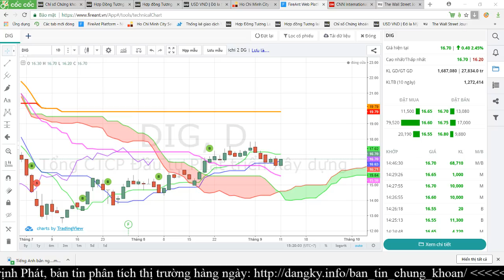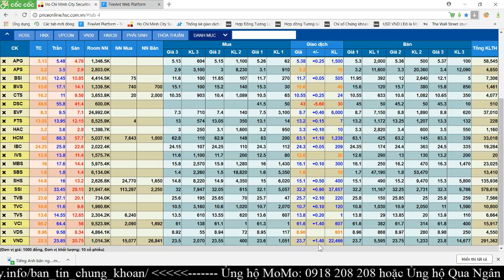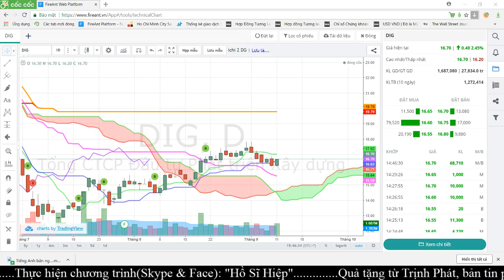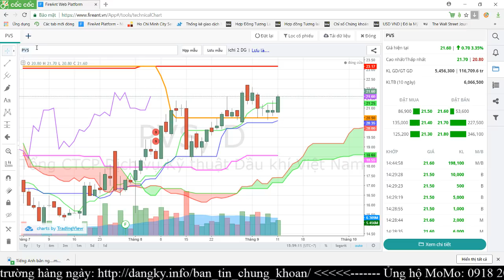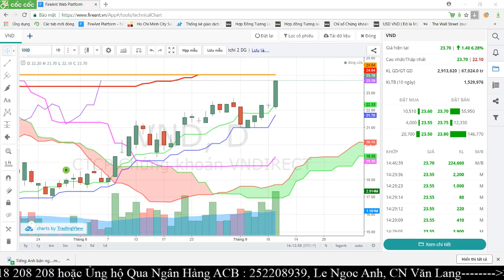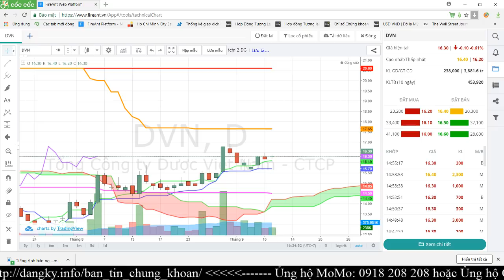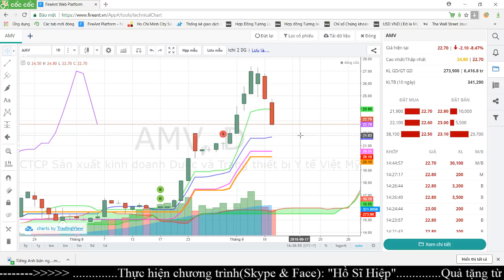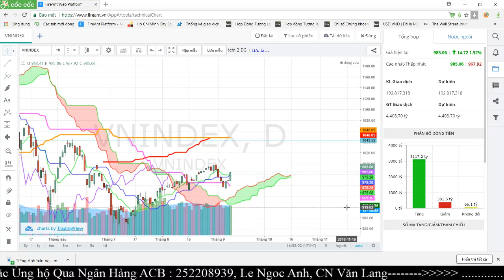Tổng Quan Thị Trường Chứng Khoán Việt Nam Ngày 11/09/2018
★ Hotline: (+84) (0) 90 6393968